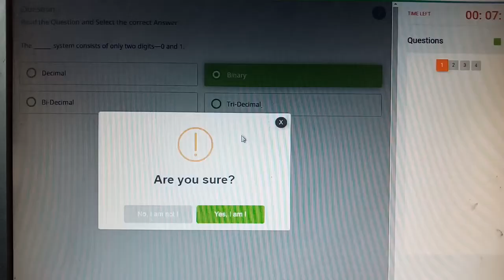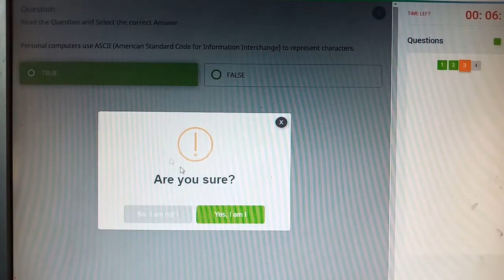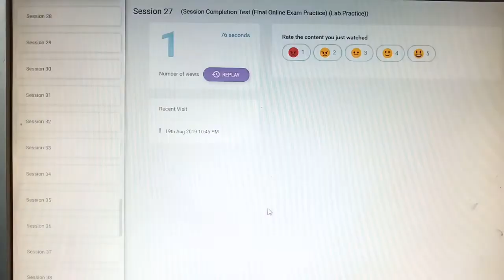27 Session End Test - MSCIT Job Readiness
27 Session_End_Test